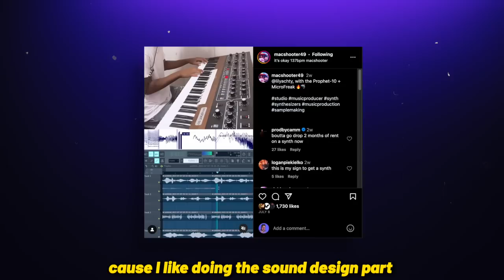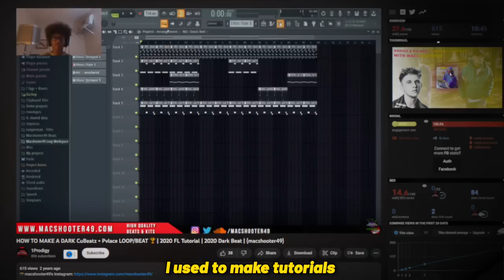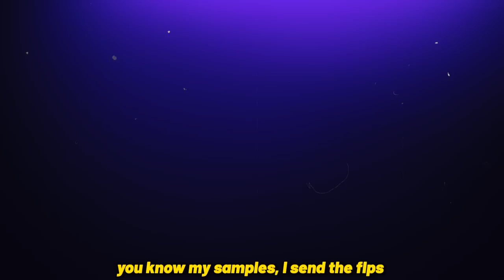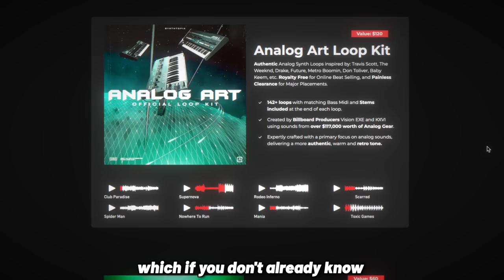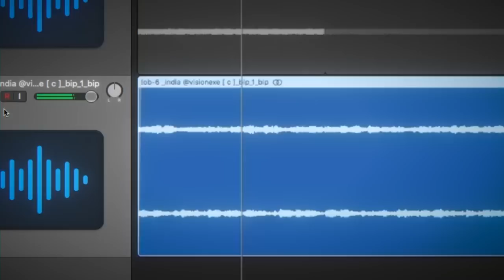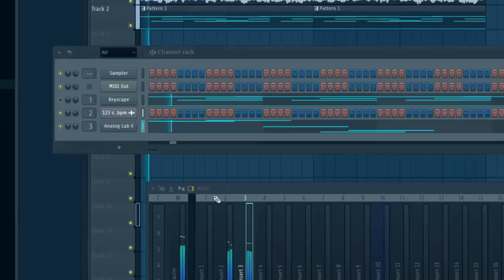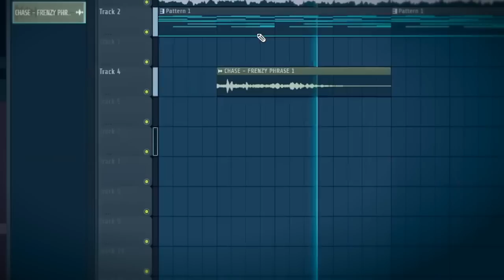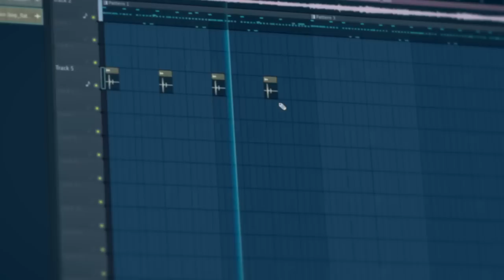Future's Producer Teaches You How To Get Placements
In this video I interview MacShooter49 on how he has produced for Future, Quavo, Nardo Wick, and more!

Edited by @prodkeyano

Vocal Site: Vocalsupply.com